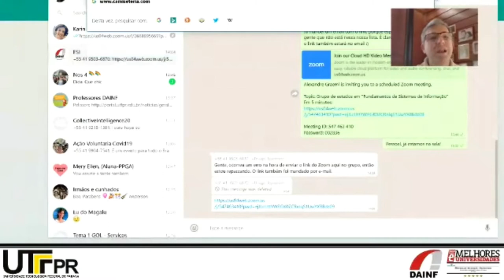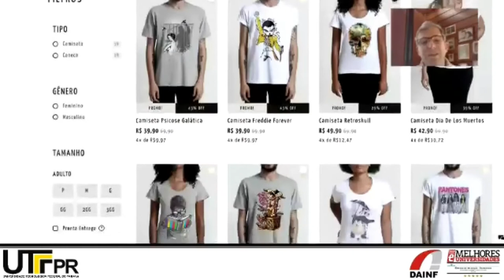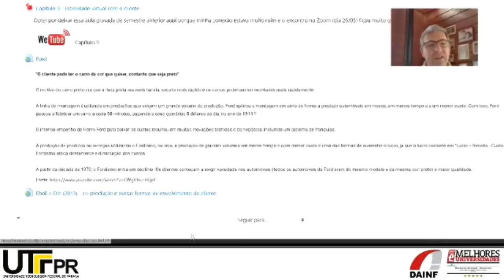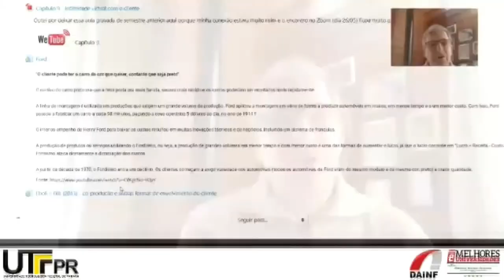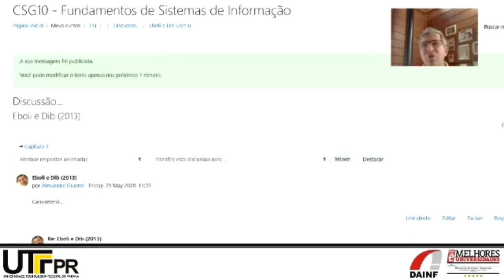"Prosumidores" - o caso da Camiseteria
Discussão do artigo de Eboli e Dib (2013) que trata da empresa Camiseteria e sua forma de envolver os clientes na concepção, desenvolvimento, produção e consumo dos seus produtos.